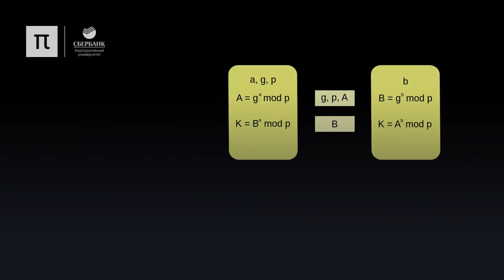Что такое end-to-end шифрование?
Больше о криптографических протоколах можно прочитать в статье специалиста по Computer Science Дениса Гамаюнова

Это видео было опубликовано на сайте ПостНаука Больше лекций, интервью и статей о фундаментальной науке и ученых, которые ее создают, смотрите на сайте ПостНаука - все, что вы хотели знать о науке, но не знали, у кого спросить.